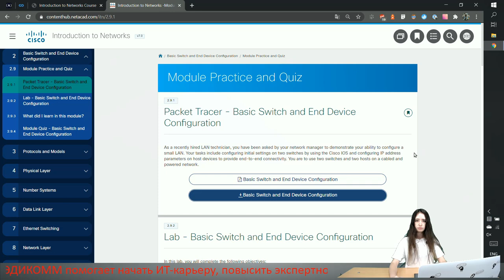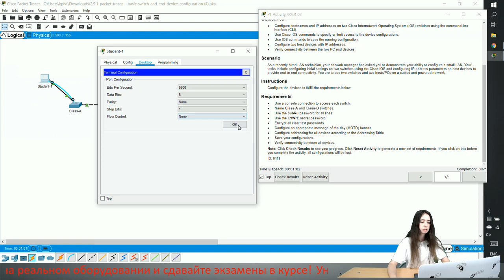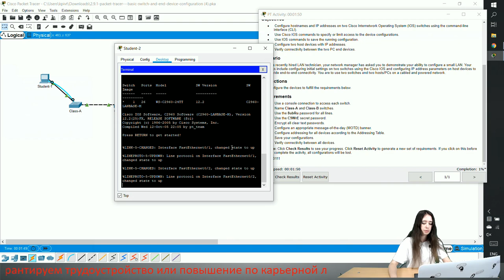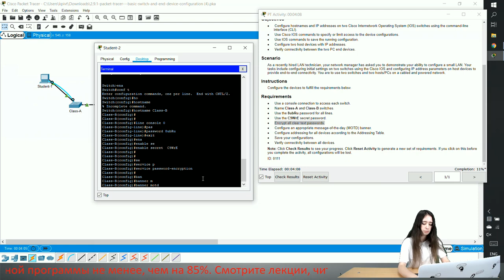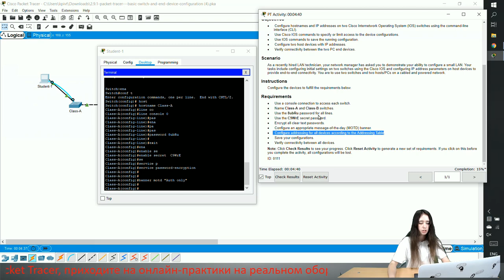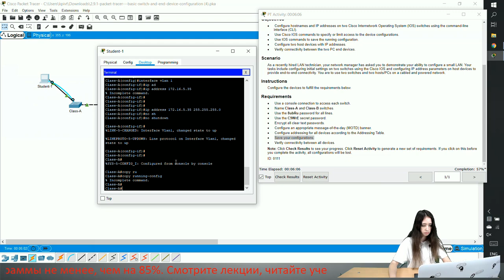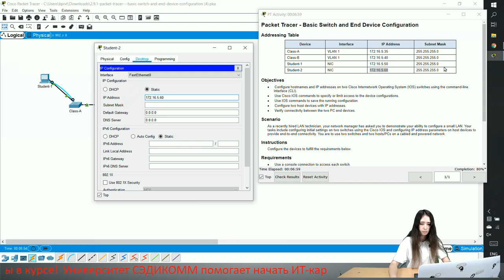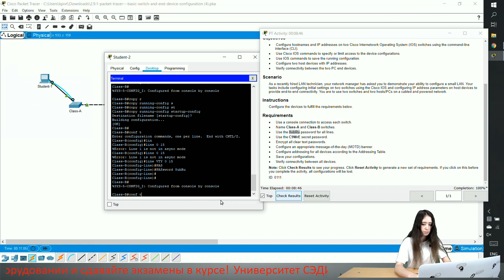Курс Молодого Бойца Cisco Часть 1 2021 CCNA ITN 2.9.1 Packet Tracer Basic Switch and End Device Conf